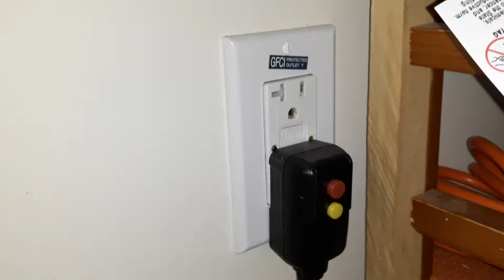Power outlets in America are unsafe, dangerous and poorly designed! (NEMA Standard Sockets & Plugs)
Un-sleathed pins, exposed terminals, shock hazard! Plugged in half way with exposed contacts and the power strip still works...